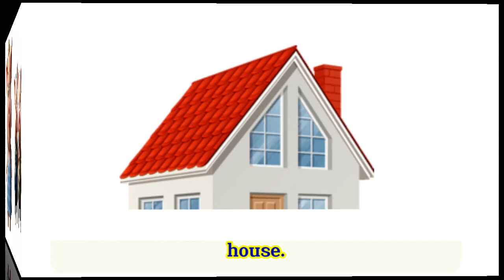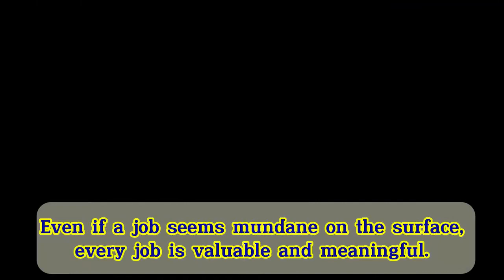Town Constable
Through this story, we are reminded of two important lessons. Firstly, when dealing with situations, it's crucial not to jump to conclusions but to seek understanding before taking action. Officer Pig's careful questioning and observation before making judgments exemplify this. Secondly, the story emphasizes the importance of respecting everyone's work and responsibilities, regardless of how mundane it may seem. Officer Pig's initial dismissal of his own role as unimportant is countered by the numerous incidents throughout the day that highlight the necessity of his job in the town. Thus, the story underscores the significance of patience, discernment, and appreciation in navigating life's challenges and interactions.